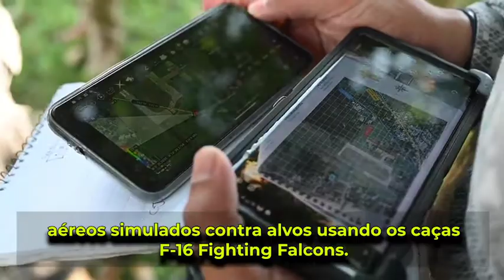Relampago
Exercício da Força Aérea entre Estados Unidos e Colômbia